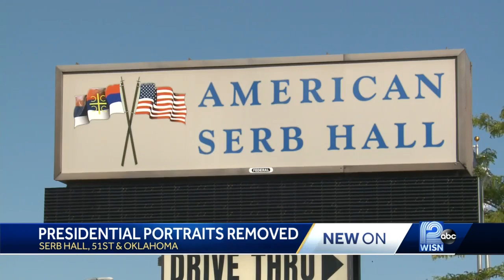Complaints lead banquet hall to remove presidential portraits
Complaints have caused Milwaukee's Serb Hall to remove its portraits of some presidents.